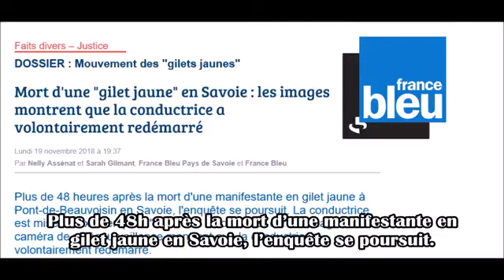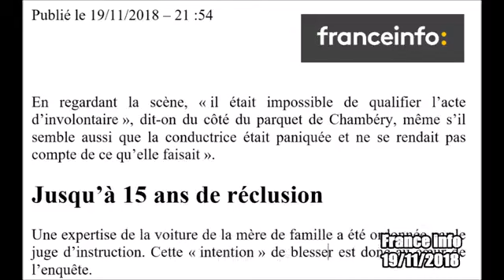Mobilisons-nous avec les gilets jaunes. Jean Lassalle irrésistible, Castaner au garde à vous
[Mobilisation Gilets Jaunes]

Quoi qu'on pense de mon collègue Jean Lassalle, la réaction de Christophe Castaner instrumentalisant les morts et blessés lors de sa réponse aux questions au gouvernement est scandaleuse !
Avec des coups de menton, il ne fait qu'augmenter la tension présente.

La mobilisation des gilets jaunes est hétérogène et montre comme le dit mon collègue @François Ruffin le pire et le meilleur de nous-mêmes…

Cependant, il ne faut jamais renoncer à convaincre !

Petite vidéo à regarder et à diffuser